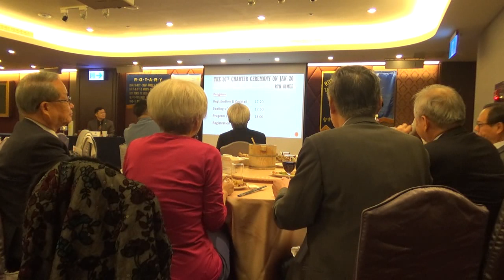2018-12-27 大同扶輪社例會及HW Day 與楊德昌博士演講'農業妥全及農產知識'-4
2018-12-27 大同扶輪社例會及HW Day 與楊德昌博士演講'農業妥全及農產知識'-4